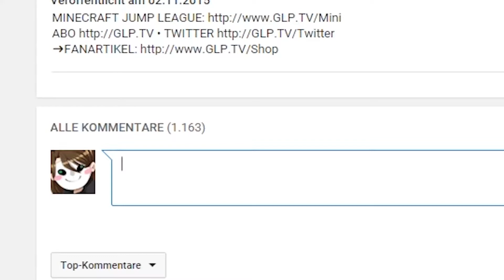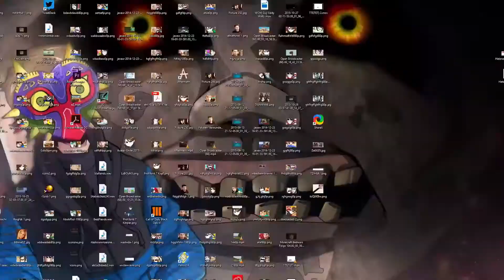Best Of GermanLetsPlay November | DieZwillinge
Wenn Dir das Video gefallen hat, würden Wir uns über eine positive Bewertung freuen! :D

Server: